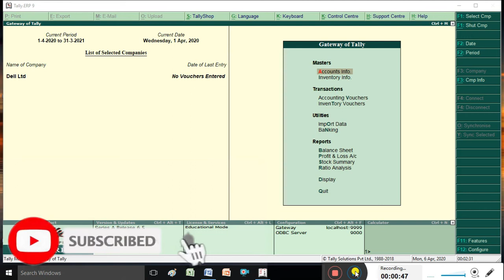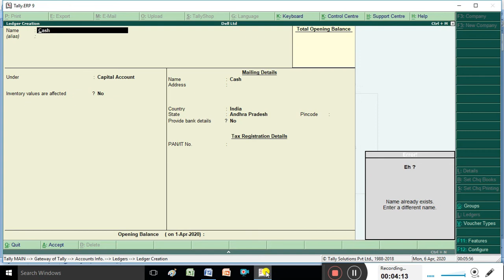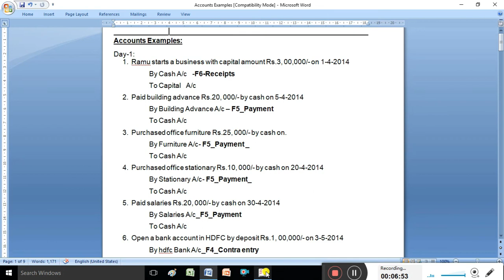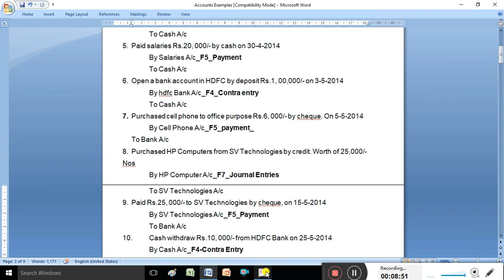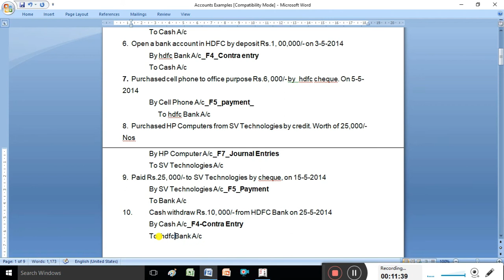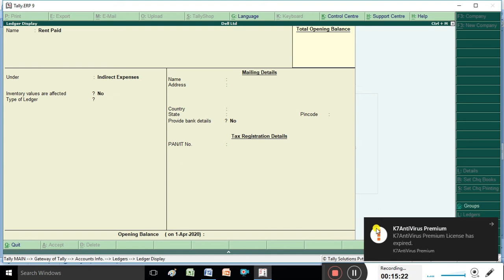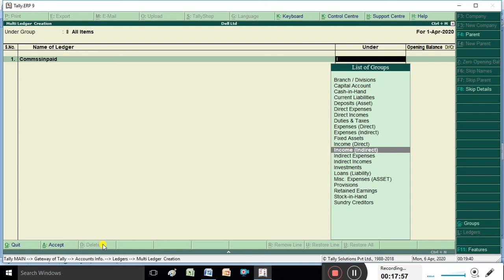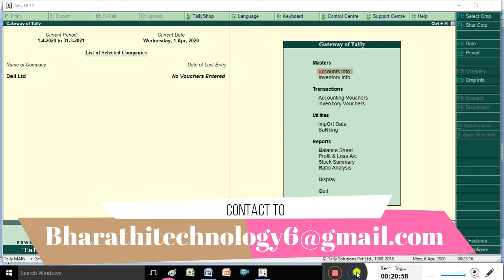How To Create Ledgers In Tally erp9 || How To Create /alter/ delete a Ledgers In Tally In Telugu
Tally in Telugu Part 4 ( Ledger create,alter,delete ).

Ledger creation and alter and delete in Tally.